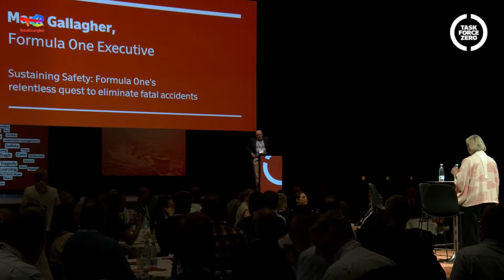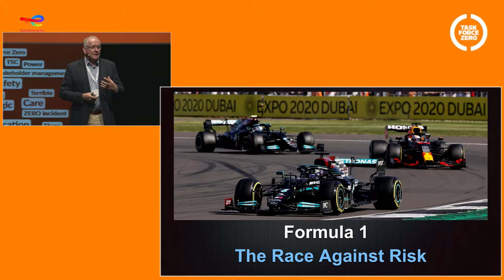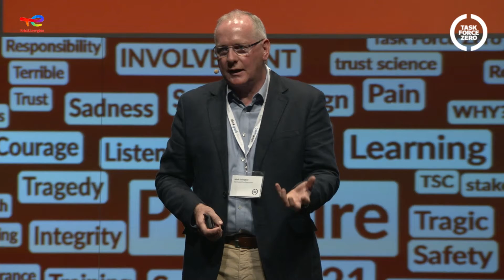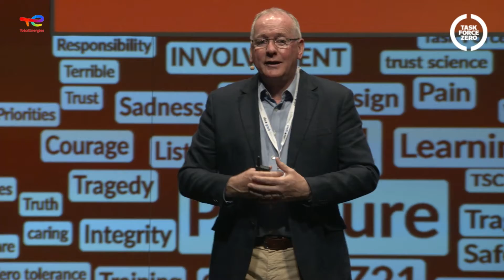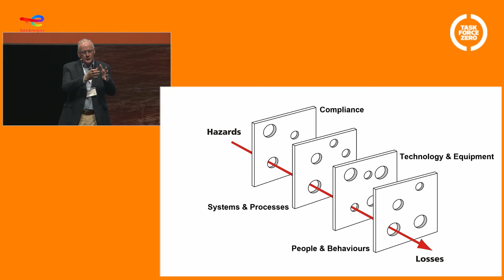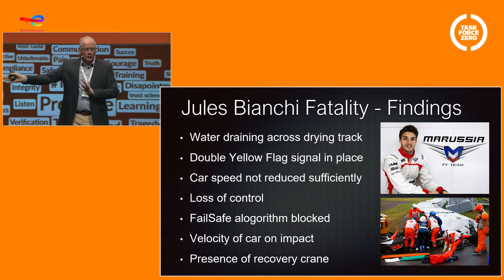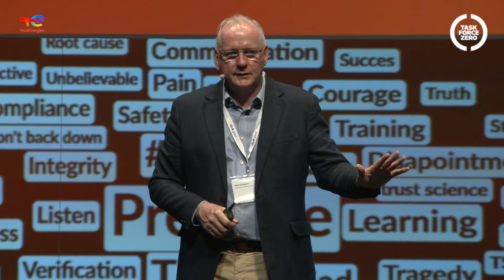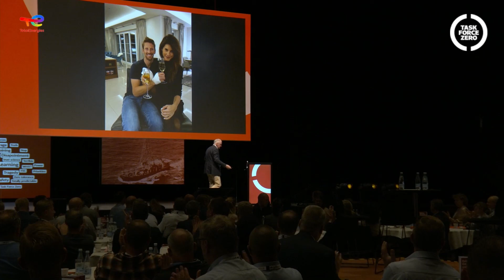06 Sustaining Safety Mark Gallagher